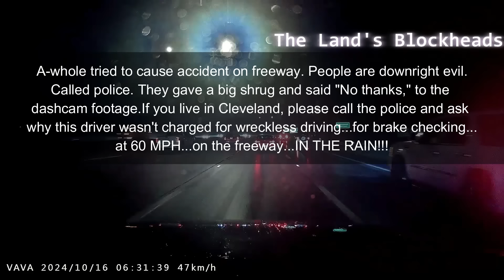SCAMMERS GOT CAUGHT - MY WIFE WAS TARGETED Road Rage Bad Drivers Hit And Run Instant Karma Dashcam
Thanks to:

BearCam - Road Rage Car Crash in Pinole - 4k Dashcam Footage